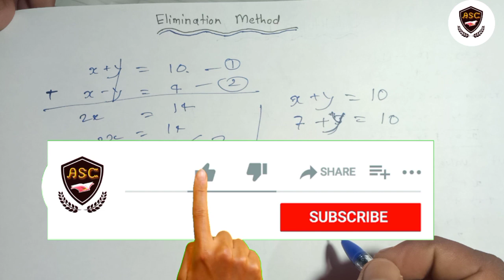Class 10 Chapter 3 Linear equations in two Variables | Class 10 math | Ncert | Cbse | new pattern